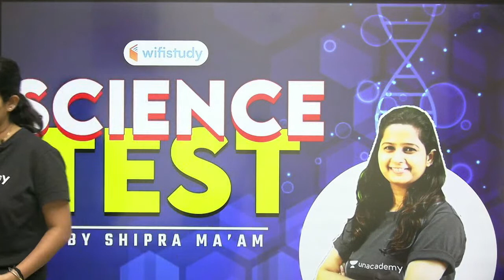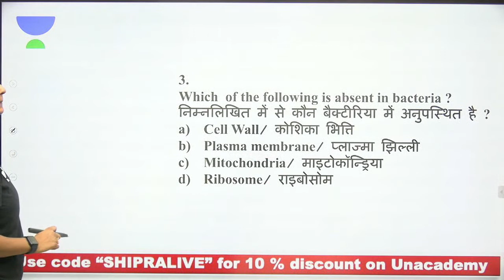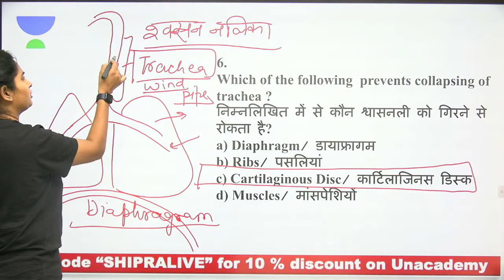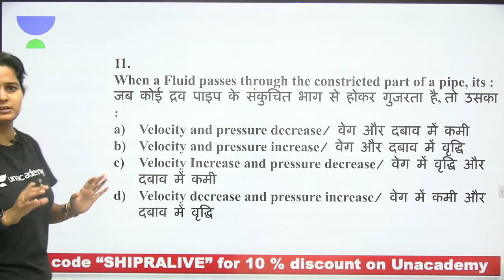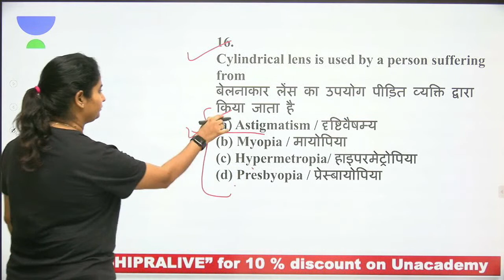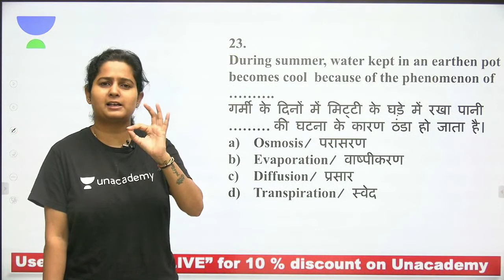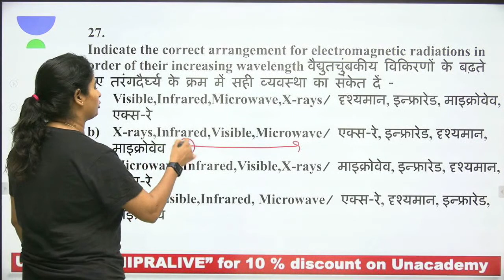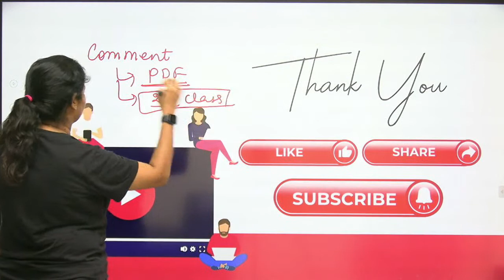8:00 AM - RRB Group D/NTPC CBT-2 2020-21 | GS by Shipra Ma'am | Science Test-13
RRB Group D GS | NTPC CBT-2 Science by Shipra Mam | NTPC GS Previous Year Questions | Group D General Science Previous Year Question Papers | General Science Test for Railway Exam

✿ Morning Shows:
05:00 AM - Current Affairs Quiz Show by Bhunesh Sir
06:00 AM - Current Affairs & Static GK by Shipra Ma'am
06:30 AM - One Word Substitution & Idioms by Harsh Sir
07:00 AM - The Hindu Editorial by Sandeep Kesarwani Sir
08:00 AM - Current Affairs Show by Bhunesh Sir
08:40 AM - Vocabulary Show by Harsh Sir

✿ ब्रह्मास्त्र Batch for RRB Group D/CBT 2:
08:00 AM - Biology by Shipra Ma’am
09:00 AM - General Awareness by Bhunesh Sir
09:30 AM - Physics by Neeraj Sir
10:15 AM - Reasoning by Deepak Sir
11:00 AM - Maths by Sahil Sir

✿ Let's Crack RRB Group D 2019-20:
12:00 PM - General Science by Amrita Ma'am
12:30 PM - Maths by Sahil Sir
01:00 PM - Reasoning by Hitesh Sir
01:30 PM - General Awareness by Rohit  Sir

✿ Sankalp 3000+ Selection Batch for SSC CGL 2020-21:
02:00 PM - English by Sandeep Kesarwani Sir
03:00 PM - Maths by Rajesh Nehra sir
04:00 PM - Reasoning by Deepak Sir
05:00 PM - GK By Rohit Kumar

✿ SSC GD 2021:
06:00 PM - Reasoning by Deepak Sir
07:00 PM - GA by Aman Sir
08:00 PM - Maths By Dhasu Sir
09:00 PM - English by Harsh Sir

✿ SSC Special:
09:30 PM- Reasoning By Ritika Tomar
10:00 PM - Reasoning by Akash Chaturvedi
11:00 PM- Reasoning by Hitesh Mishra
11:00 PM - GK/GS by Alok Bajpai Sir

✿ SSC JE/UPPCL JE 2020-21 (Technical) Crash Course:
02:00 PM - Electrical Engg. by Ashish Sir
10:00 PM - Civil Engg. by Sandeep Jyani Sir

1. One Subscription, Unlimited Access
2. Learn from your favorite teacher
3. Real-time interaction with the teacher
4. You can ask doubts in a live class
5. Limited students
6. Download the videos & watch offline